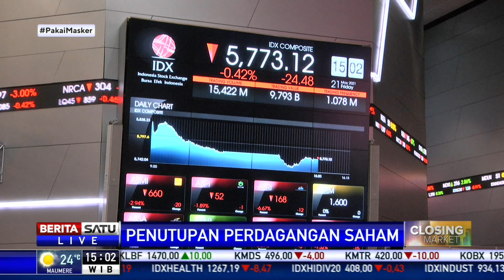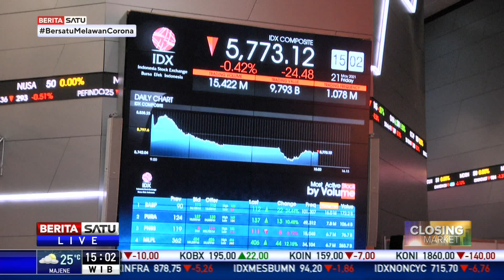IHSG (21/5/2021) Ditutup Melemah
Indeks Harga Saham Gabungan (IHSG) di Bursa Efek Indonesia (BEI), Jakarta pada Jumat (21/5/2021) ditutup melemah.